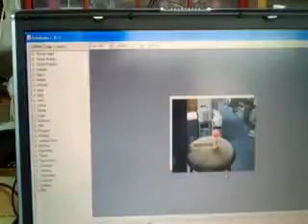Robot Color Tracking with Voice Status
Tuning my Sony EVI camera to track a pink ball and voice the results. The camera is connected to a USB video capture stick (works very well and fast) running RoboRealm Robot Vision software. I will eventually have the camera on a large four wheel motorized cart to haul gardening tools and dirt around the yard. The cart will follow an orange Home Depot bucket that my wife will carry. Once she sets it down, the cart will stop until the bucket is moved to a different location in the yard. Next phase is to work with electric wheel chair motors and controllers to attach to the cart.